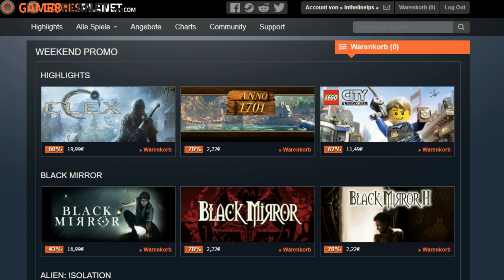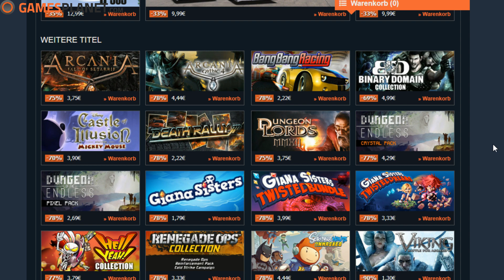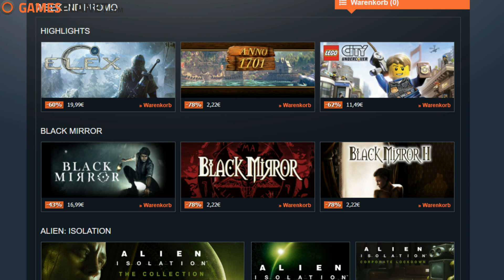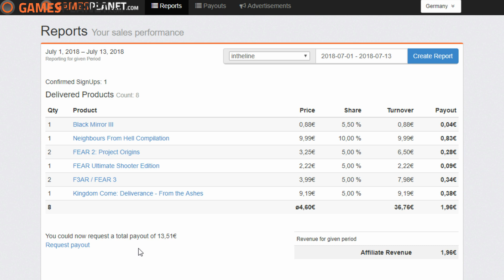RATHAUS 11 DUNKLES FARMEN SO GEHTS ! - CLASH OF CLANS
► Meine PC System:
• Monitor - Samsung 32 Zoll Curved und 40 Zoll Samsung
• Maus - Roccat Leader
• Tastatur - Roccat Isku
• Gehäuse - NZXT Source S340
• Mainboard - MSI Z270-A PRO
• Grafikkarte - 8GB Asus GeForce GTX 1070 Strix
• Arbeitsspeicher - 16GB Corsair Vengeance LPX schwarz DDR4-2133

►Ich würde mich freuen wenn euch was bei Gamesplanet.com gefällt, es dort zu kaufen !
Danke an alle die dort ihre Spiele Kaufen!!